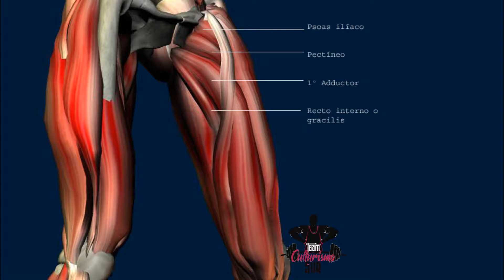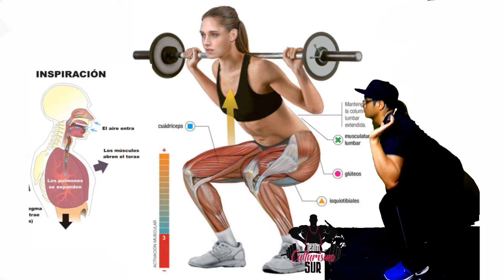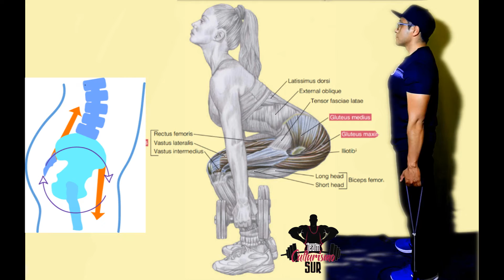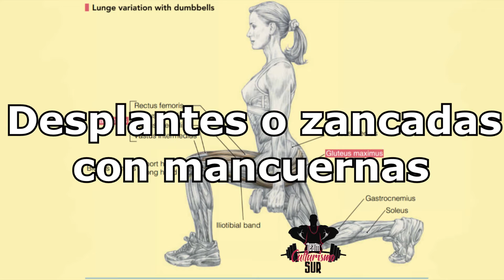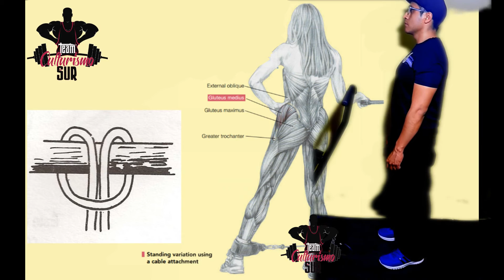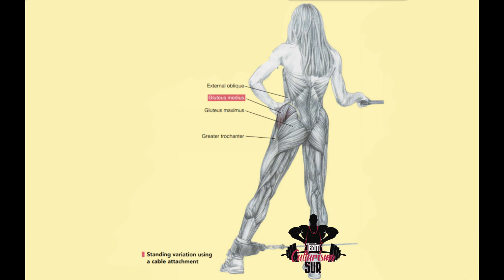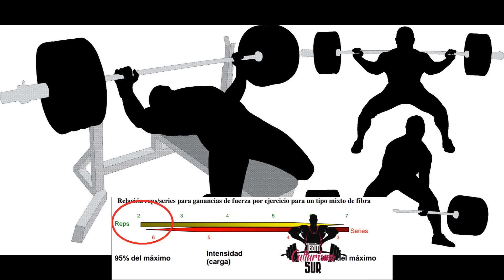Entrena ADUCTORES y CUADRICEPS con ligas o bandas de resistencia. Ejercicios sin pesas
CUADRICEPS con ligas y ADUCRTORES, ejercicios para realizar en casa. Explicación completa
Trabaja tus piernas con ligas en casa (cuádriceps y aductores con ligas)